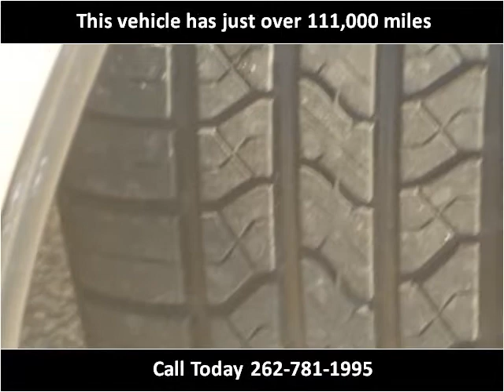1997 Buick LeSabre Used Cars Brookfield WI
This 1997 Buick LeSabre is available from Butler Auto Werks.